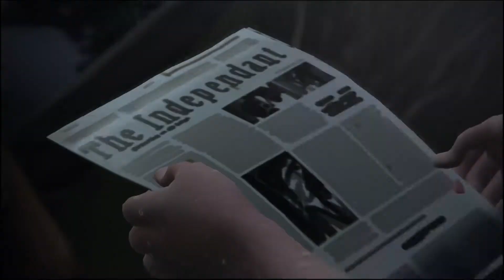A Storm is Coming